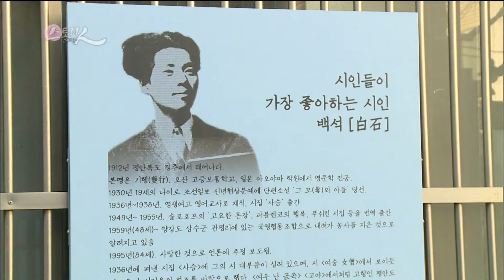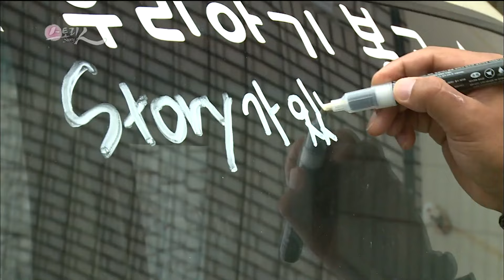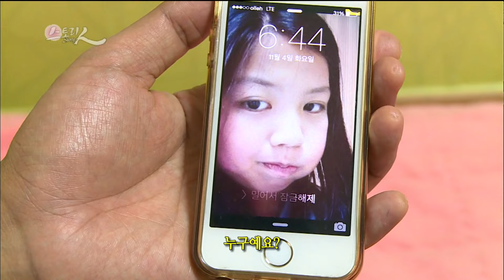음악가에서 사업가, 다시 맨 주먹의 인력거꾼으로!! 새로운 인생에서 꿈을 찾다! [KBS 20141126 방송]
■ 갖은 실패 끝에 한 달 전 고향인 통영에 돌아와 인력거 인생 한 달차가 된 이승민(경남 통영시 도남동)씨의 이야기를 소개한다. 통영 강구안 골목이 주 무대인 인력거 골목투어는 이승민씨의 새로운 일자리로서 관광도시 통영을 알리는 명물예감으로 흥미를 준다. 특별히 통영을 찾은 외국 관광객에게 통영골목의 소소한 재미거리와 맛과 멋도 소개하며 생활양식까지 직접 체험하게 하는 모습까지~ 새로운 삶을 찾은 승민씨의 이야기~~

[스토리人 - 승민 씨의 인력거] 2014년 11월 26일 방송